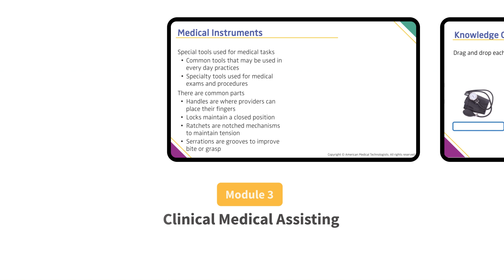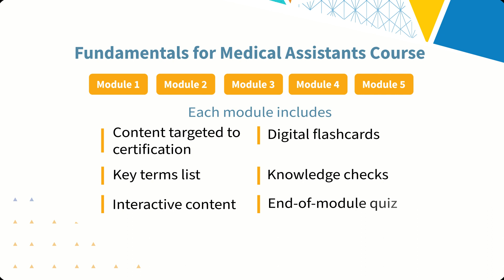Fundamentals for Medical Assistants Course Prepares for Success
AMT's new Fundamentals for Medical Assistants course is now available to help individuals refresh their skills or prepare for the RMA certification examination.

This new course includes an introduction module, five content modules (anatomy and physiology, administrative medical assisting, clinical medical assisting, clinical patient interaction, pharmacology), and two attempts at the RMA practice exam when the complete course is purchased. Each content module also contains digital flashcards, knowledge checks, a quiz, resources, and references.